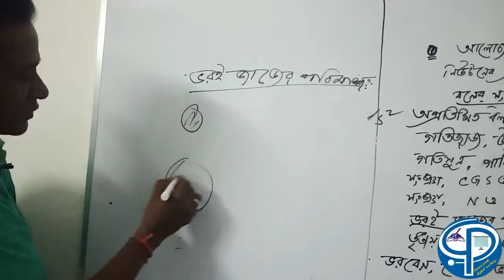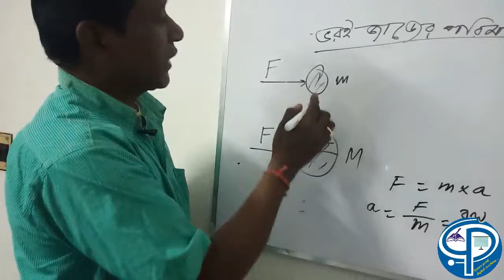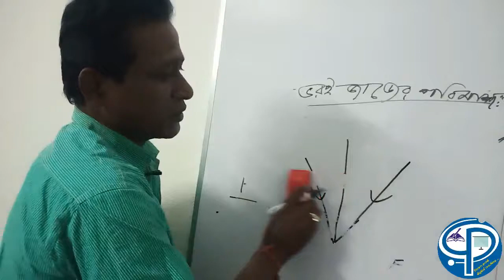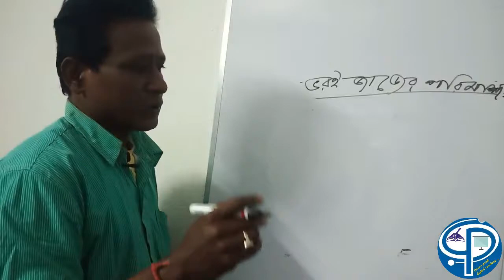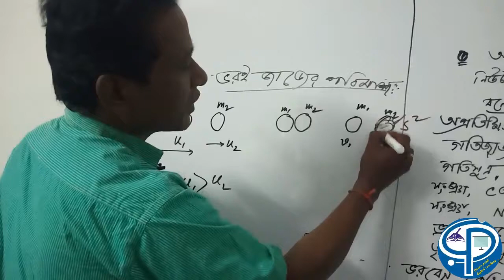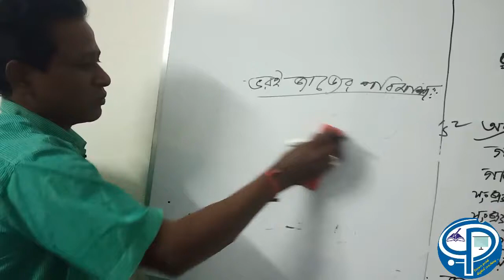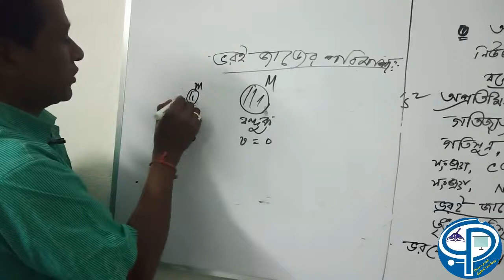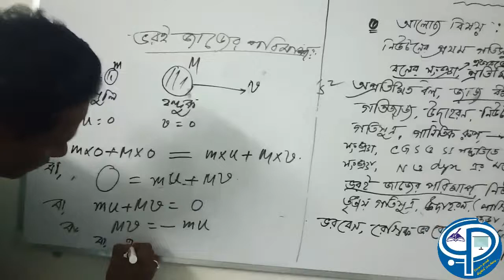বল ও গতি, Bol O Goti 9th PART 4